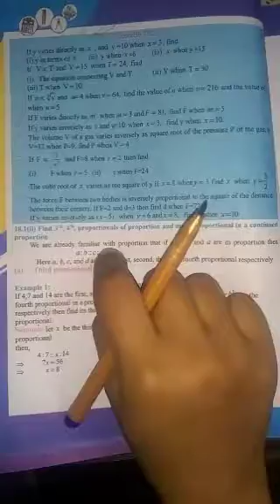Mathematics class 10 Ex#18.2 Q#1,2